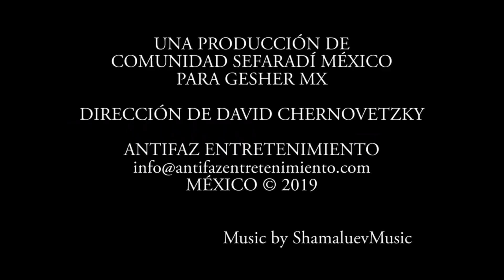RECONOCIMIENTO DEL BIEN Por el Menahel Moisés Hilu (Shiur)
A través de esta conmovedora historia (shiur) el Menahel nos enseña un precepto (mitzvá) importante que es el reconocimiento del bien.

Una producción de Comunidad Sefaradi México para Gesher MX
Realización: Antifaz Entretenimiento
Dirección: David Chernovetzky Holtz
Edición y Animación: Lilian Zonana
Música cortesía de AshamuelevMusic